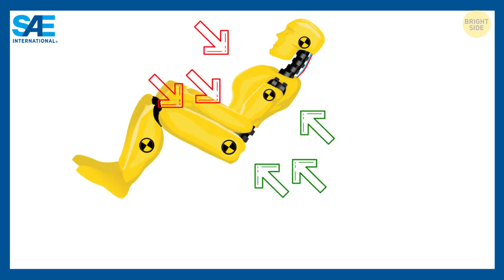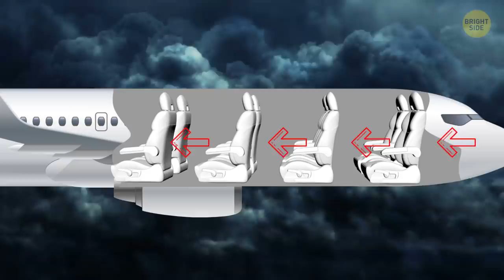That's Why Airplane Seats Face the Wrong Way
Can you imagine boarding a plane only to find all the seats facing away from you? You might think there must be some kind of mistake. But turning the seats around would actually be the best way to get passengers from A to B! Why?

Well, at least because backward-facing airline seats are safer than forward-facing ones. They provide extra support for the head and torso. Our backs are scientifically proven to withstand more shock than our chests and front. So why don’t airlines have the option of rear-facing seats?

TIMESTAMPS:
For the health of it 0:21
It’s like babies! 1:00
It saves space 1:35
The views are great 2:15
Sleeping is better 2:38
It’s FUN! 2:59
Better amenities 3:15

Why airlines don’t have this option:
- Too much weight 3:44
- It's too pricey 5:08
- It could make you sick 5:37
- Sound interference 6:17
- People wouldn’t want them 7:43
- Experiments are too much of a risk 8:08

SUMMARY:
- The Society of Automotive Engineers, which creates safety standards in the automobile and aerospace industries, explains that forward-facing seats allow the torso to move forward.
- Babies and toddlers are supposed to sit in rear-facing car seats until they’re at least 2 years old. Because it’s much safer!
- Airlines that have included backward-facing seats in their business class have been able to fit 80 more seats in the cabin.
- With rear-facing seats, you get to enjoy the view the entire time you fly!
- Airplanes are naturally angled up a degree or two when in flight. Seats that face backward can recline into fully flat beds.
- Rear-facing seats are heavier than forward-facing ones, this adds weight to the plane.
- Some frequent flyers that have tried the backward-facing seats say that it’s a little awkward when you ride facing other passengers.
- Completely replacing old seats and installing new rear-facing ones would cost a fortune.
- If you’re someone who struggles with vertigo or nausea, I’m raising my hand here, these “innovative and revolutionary” seats may not be for you either.
- Studies done on various forms of transportation show that most people choose forward-facing seats.
- Completely redoing seating arrangements on board would be risky, and may not guarantee revenue.